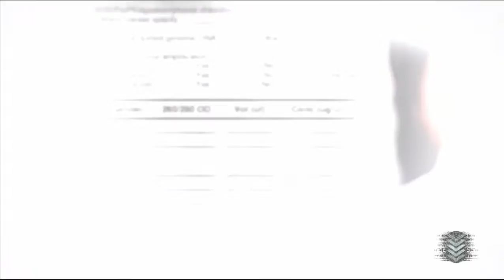Got a new power/ PROTOTYPE®2 part 3/No commentary